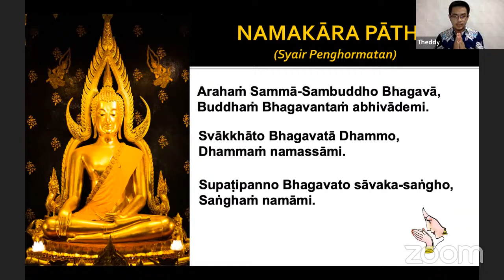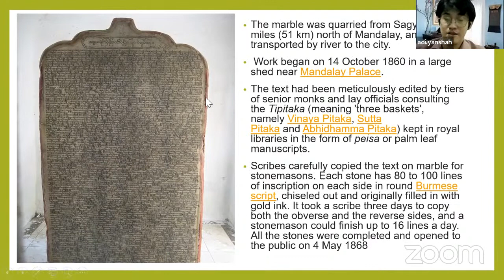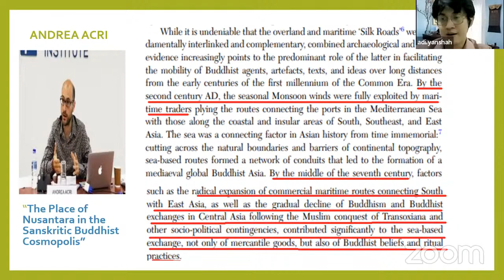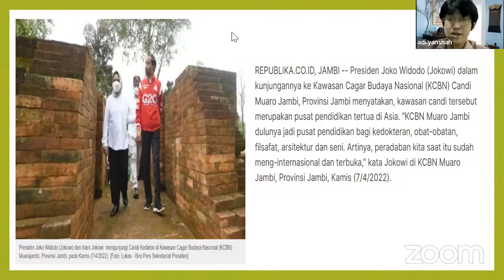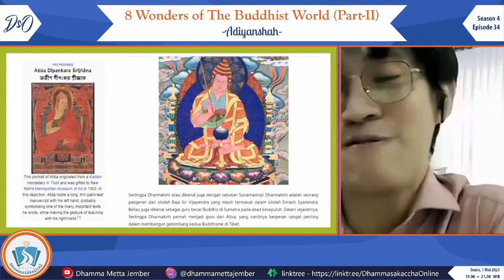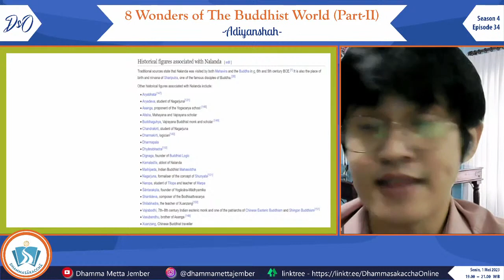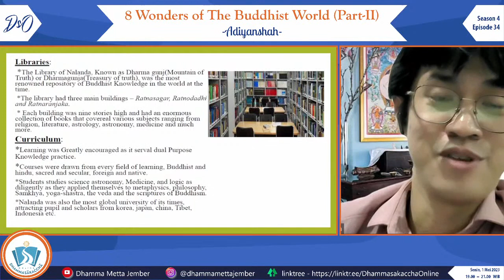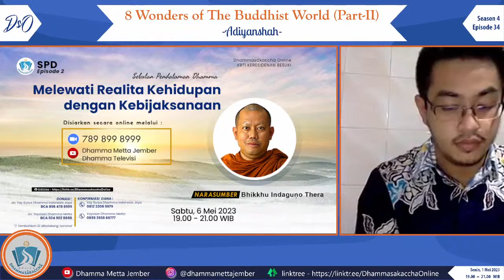8 Wonders of the Buddhist World (Part-II) || Adiyanshah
DsO - 34

Season 4